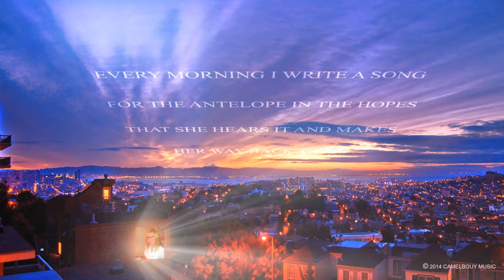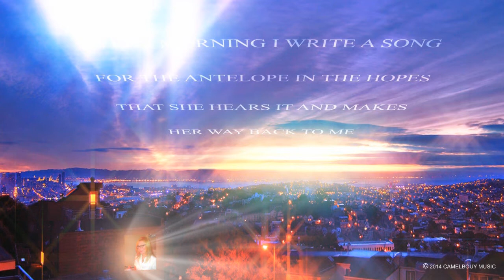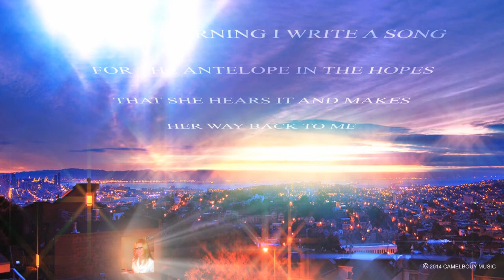antelopes morning song